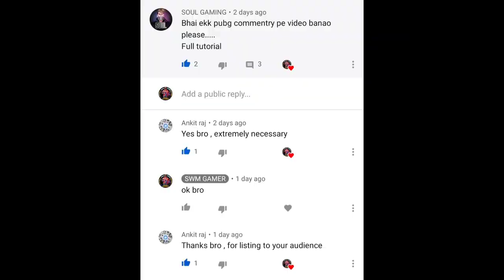How to commentary on pubg mobile videos || pubg mobile ke videos per voice over kase kare in hindi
how to voice over in gaming videos
how to voice over on pubg videos,how to voice over pubg gameplay,pubg ki videos per voice over kase kare,gaming videos voice over tutorial in hindi,pubg kli videos per funny commentary kase kare,motivational video for gamers,
gaming video per voice over kase kare tutorial in hindi

RIGHT NOW I PLAY GAMES ON REDMI K20 PHONE AND THIS PHONE IS GOOD FOR GAMING AS A GAMER

This game is a survival game and in this you are given an iland where in 100 players land together and the one who swurvives is the winner of this game

I'D NAME       = TFLxSwmGamerYT

MY FRIENDS CHANNEL LINKS

Clan Requirements-
[only for those who are serious and regular players]
~ Device - mobile ( no emulator)
~ Minimum tier - Crown
~ Minimum KD - 3.50
~ Avg. Damage - above 500.0
~ Support - above 93.0
~ Headshot % - above 18.0%
~ Experience - minimum 200 matches played in that season
~ Ability- Close Range or sniper or rusher or supporter but CAMPER'S and CHEATER'S ARE NOT ALLOWED
~ Beside these, skills must be observed by us.
PLAYING TYPE = 4 FINGER + GYROSCOPE

MY DEVICE       =  REDMI K20
MY RECORDER =I BUILT RECORDER [ PROVIDED MY REDMI K20 ]
EDITOR              = SHOTCUT